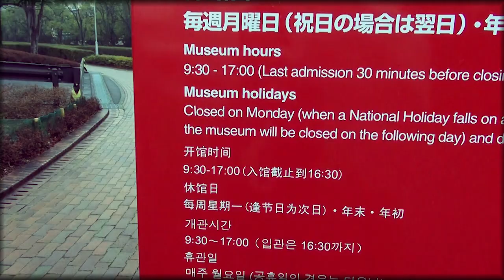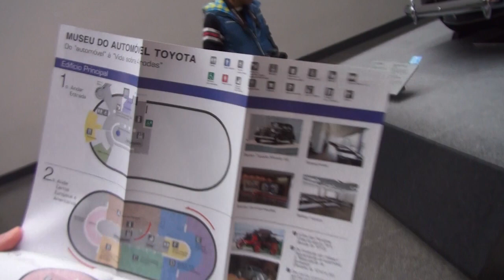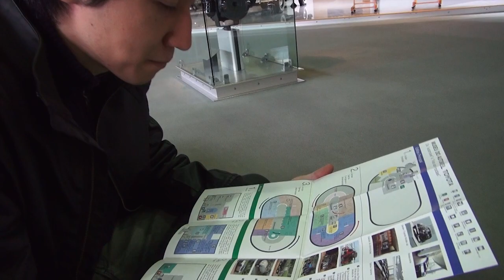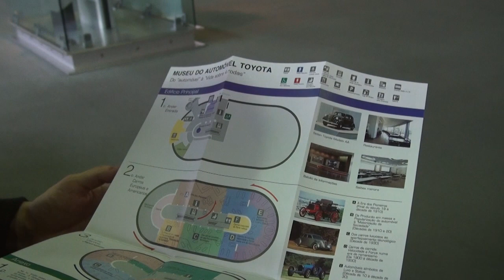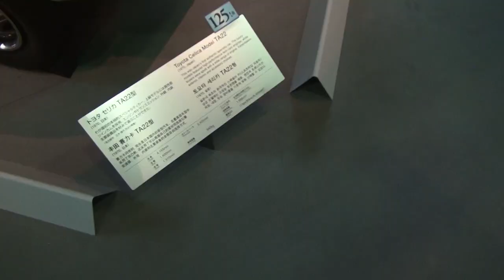Um passeio qualquer - Museu do Automóvel Toyota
Cadê o cinto de segurança? D:

Lembram do museu que a gente comentou no vídeo "Um passeio qualquer pelo Japão + α"?

Como dito, visitamos ele e aqui está o nosso registro.

AVISO: Não é um vídeo para quem busca conteúdo japonês(apesar de que esse museu só tem aqui :P)
So, haters, please. ;)